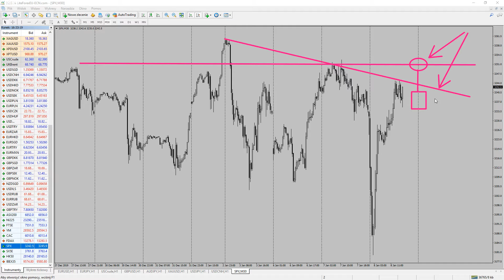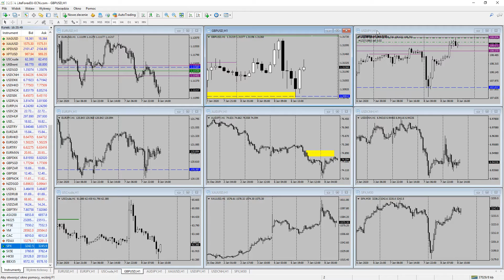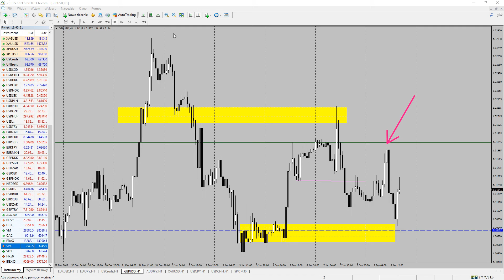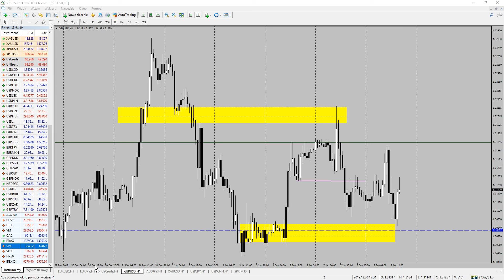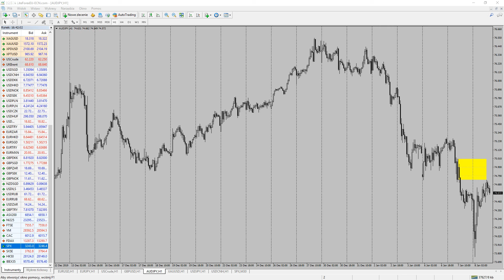USDJPY, AUDJPY and more Iran Hit, ADP Beat and Trump speech US Open Trading Plan 08.01.2020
Hi Traders,

Market is pricing overnight Iran action as one and done ( and I dont think its correct but hey. Plunge Protection Team is in Action ;) )

Within next hour or so we do have President Trump speech on Iran...

Been short USD during European session but only cable was profitable, EURUSD and USDJPY at break even

USDJPY im short again post ADP as explained on the video

Risk Warning: Trading on financial markets carries risks